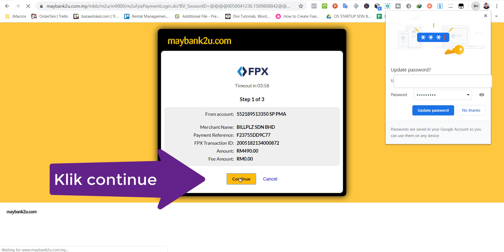subscribe Ordersini package using billplz